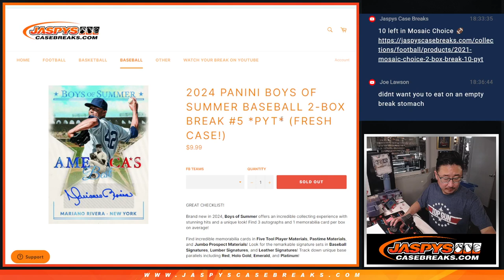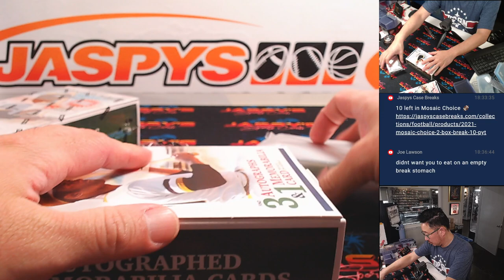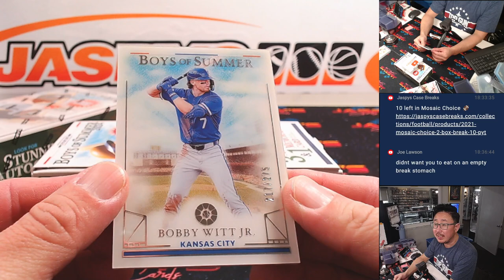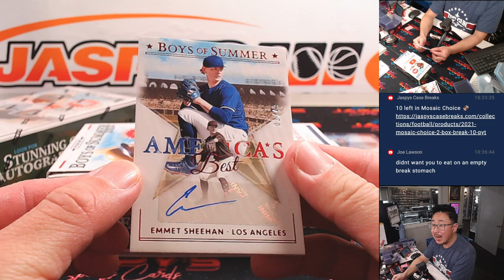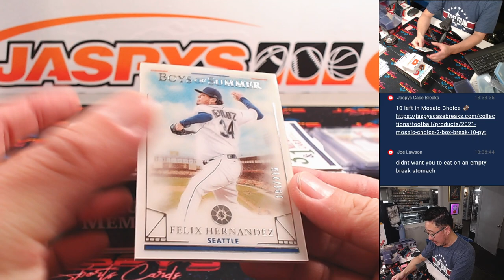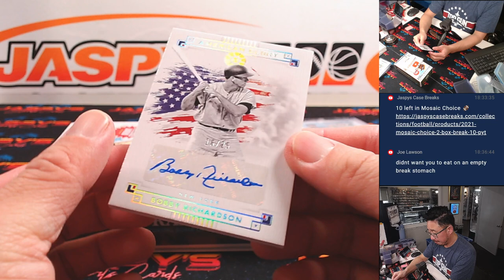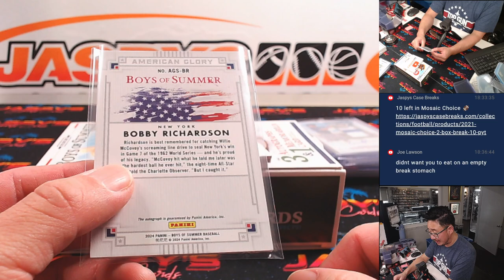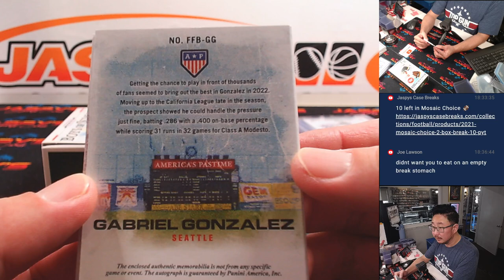W, 09/04/24 - 2024 Panini Boys of Summer Baseball 2-Box Break #5 *PYT*